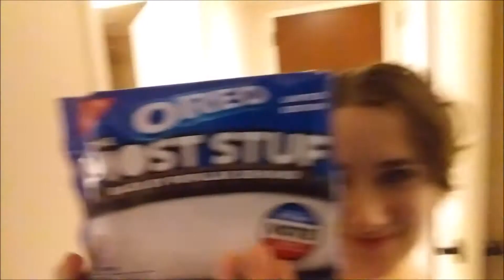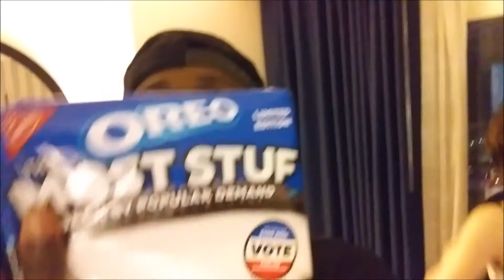DJ In The Halway (KatsuCon 2020 Day 2 & 3) (Vlog271)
Derwin L Rose